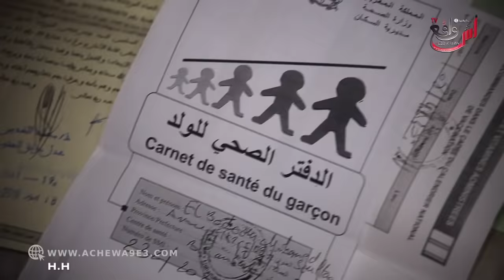الراقصة هيام فقلب فضيحة خيانة زوجية والزوجة تفضحها: قدام عيني كتبسل عليه هي سباب فراقي مع بات ولادي